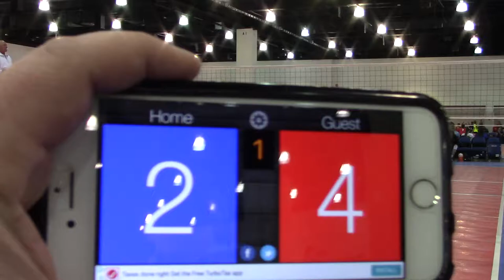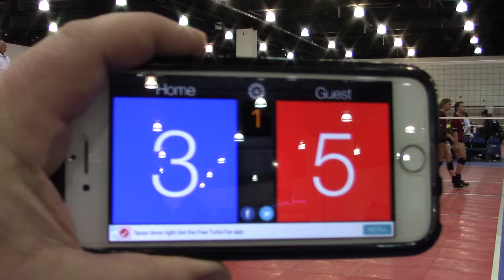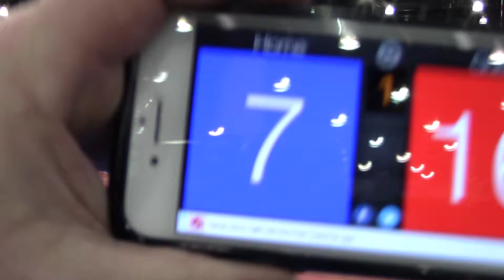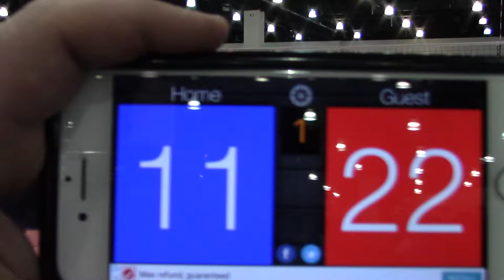2/3/18 MN Select 14-2 vs Unified 15-3 Set1 25-15(W)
Kylie serves 12 straight points